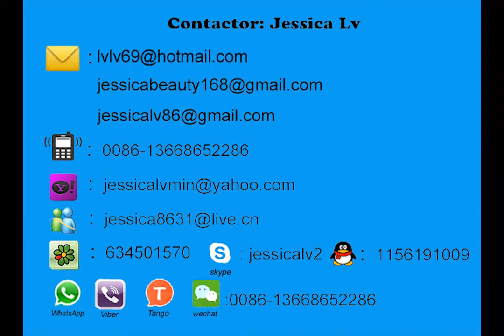jessica --ps foam sheet extruder line whatsapp:0086—13668652286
Skype: jessicalv2
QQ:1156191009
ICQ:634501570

1. foam sheet extrusion line: make PS foam sheet from raw material. The raw material is general polystyrene granule.

Skype: jessicalv2
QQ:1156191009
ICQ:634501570